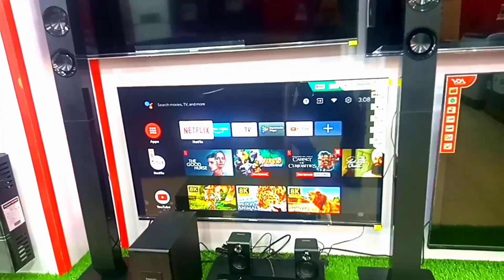Latest Panasonic 5.1 Channel DVD Home Theater System SC-XH166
Panasonic 5.1 Channel DVD Home Theater System (SC-XH166)

DESCRIPTION:

Priceless.pk brings you the best price for Panasonic 5.1 Channel DVD Home Theater System (SC-XH166) with 1 year official warranty

Specifications:

PLAYABLE DISCS

DVD

DVD-Video

yes

DVD-R*1/ DVD-R DL*1/ DVD-RW*1

DVD-Video

yes

MP3/ Xvid/ JPEG/ MOV

yes

+R*1/ +R DL*1/ +RW*1

yes

CD, CD-R/ -RW

CD-DA

yes

MP3/ Xvid/ JPEG

yes

AUDIO SYSTEM

Output Channel

5.1ch

Power Output - Home Theater Mode (RMS)

Total Power

300W

Front

50W/ch (1kHz, 4ohms, 30% THD)

Center

50W (1kHz, 4ohms, 30% THD)

Surround

50W/ch (1kHz, 4ohms, 30% THD)

Subwoofer

50W (70Hz, 8ohms, 30% THD)

Dolby Digital

yes

Dolby Pro Logic II

yes

USB

Slot

yes

Front

For Playback

USB Standard

USB 2.0 High Speed

Playback

MP3/ Xvid/ JPEG/ MOV/ FLV

yes

HIGH QUALITY PICTURE

1080p Up-Conversion with HDMI

yes

Powerful Bass-reflex Subwoofer

yes

EQ/ Subwoofer Level

yes

EASY OPERATION

Selectable Speaker Layout (Front Speaker Layout)

yes

Wall Mountable Speaker

yes

ARC (Audio Return Channel)*2

yes

SMART NETWORKING

External HDD Playback*3

yes

SPEAKER SYSTEM

Front

Configuration